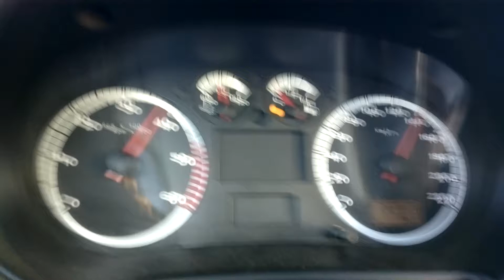Seat Ibiza 1.9 TDI 110hp with homemade power box. MK3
start from 2nd gear.. 20kmh to 140kmh about 11 seconds